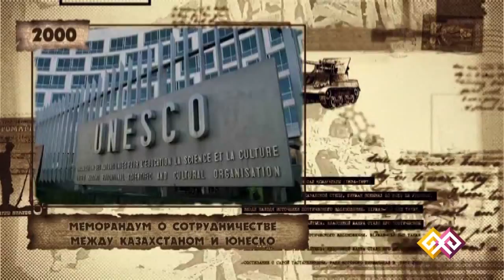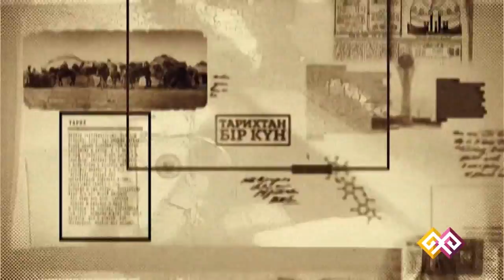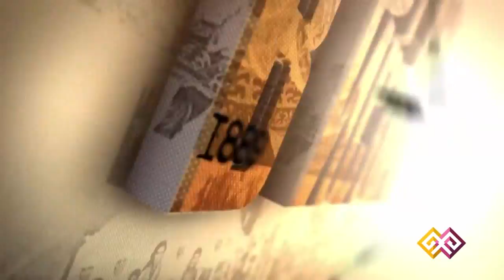"Этот день в истории" - 09.08.2015